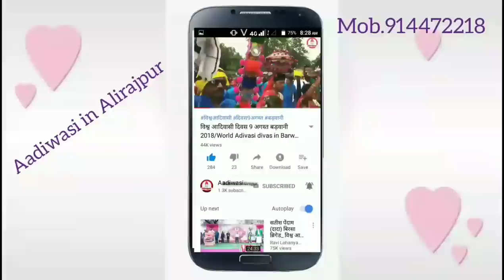Adiwasi diwali folk Dance video/Adiwasi diwali thyohar/Aadiwasi in Alirajpur jhabua